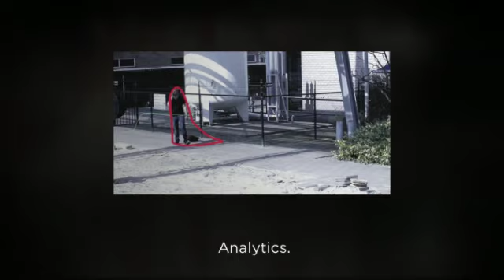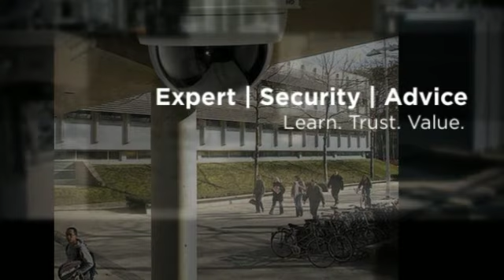Security System Solutions - MD | DC | VA | PA | DE | NJ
Do you sometimes jump to solving a security challenge with a quick search online? It's certainly tempting to get the quick answer.

With the myriad of security products on the market, how do you decide what device you need and how it will work with the rest of your system?

At Chesapeake and Midlantic Marketing (MidChes), we pride ourselves on thinking about the entire solution, not just a single device.

So, with what parts of your security solution can we help you?  Likely the majority of it.